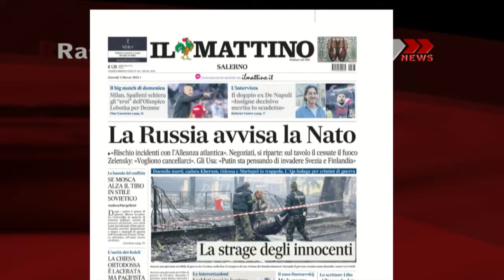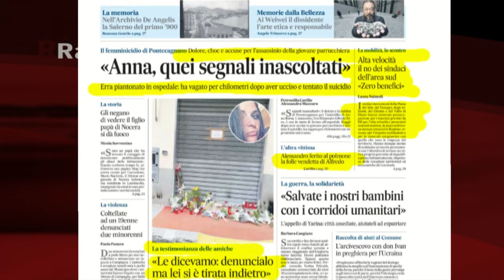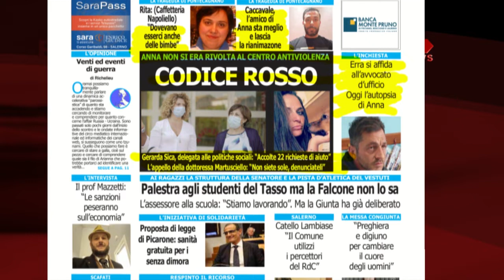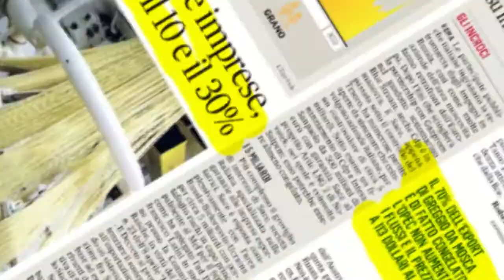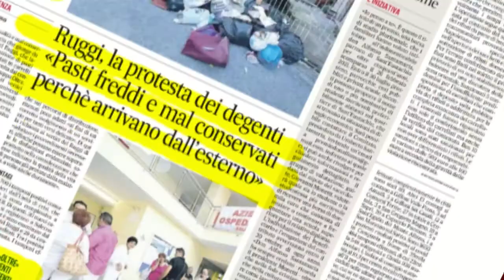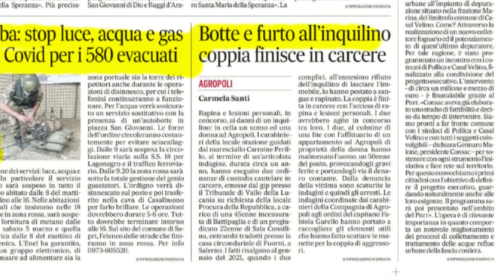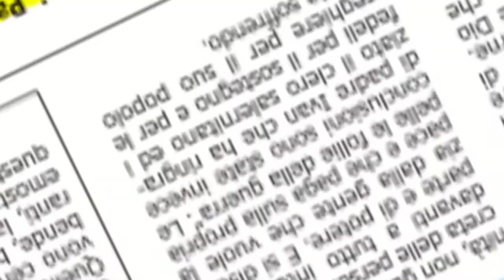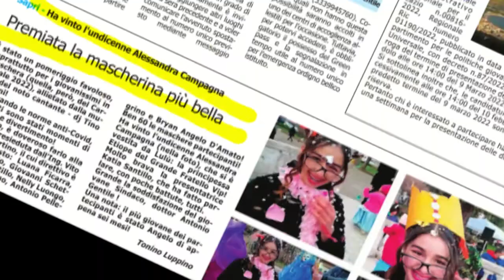RASSEGNA STAMPA 03/03/2022